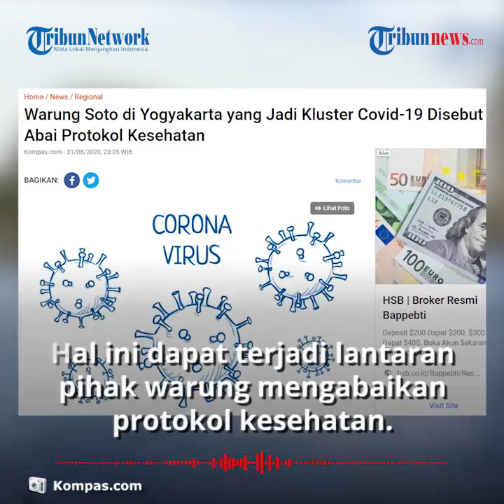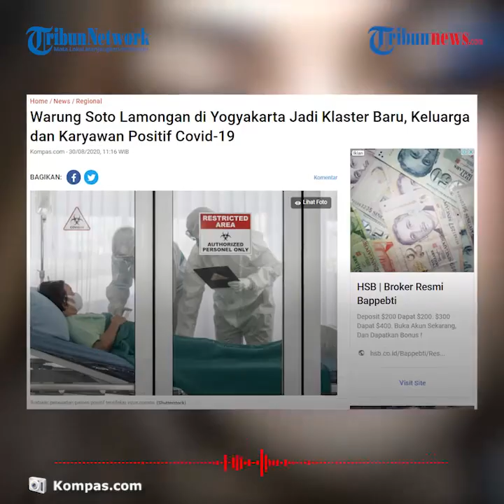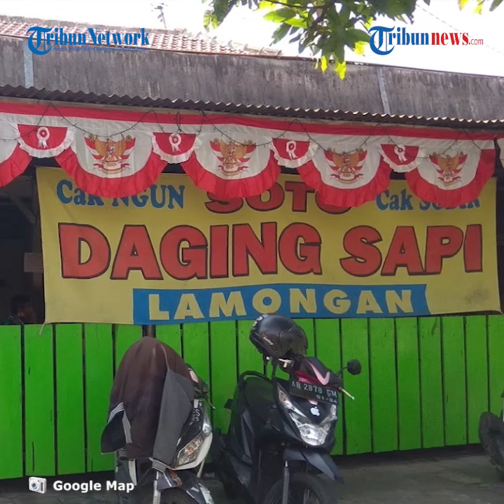Tak Patuhi Protokol Kesehatan, Warung Soto di Yogyakarta Jadi Klaster Baru Covid 19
TRIBUN-VIDEO.COM - Warung soto Lamongan di sekitar XT Square Kota Yogyakarta menjadi klaster baru penyebaran Covid-19 setelah penjual soto dinyatakan terpapar.

Berdasarkan hasil tracing hingga Senin (31/8), terdapat 19 orang yang terdiri dari keluarga dan karyawan yang ikut terpapar.

Hal ini dapat terjadi lantaran pihak warung mengabaikan protokol kesehatan.

Dilansir oleh Kompas.com, Wakil Wali Kota Yogyakarta yang juga Ketua Harian Gugus Tugas Covid-19 Heroe Purwadi meminta para pembeli soto lamongan yang datang pada periode Agustus untuk memeriksakan diri di layanan kesehatan terdekat.

Imbauan tersebut juga berlaku bagi mereka yang tak merasakan gejala sakit.

Heroe juga meminta kepada orang-orang yang sempat bersinggungan dengan penjual soto Lamongan ini agar melakukan isolasi mandiri, menerapkan protokol kesehatan ketat, serta membatasi sentuhan barang.

"Kepada para pembeli soto Lamongan pada Bulan Agustus untuk segera periksa di layanan kesehatan terdekat, agar blocking kasus bisa dilakukan dan tidak menyebar," kata dia.

"Melakukan isolasi mandiri, selalu pakai masker, tetap berada di rumah dan tidak keluar dari rumah, serta membatasi sentuhan barang," kata dia.

Diketahui warung soto tersebut berada di pinggir jalan.

Heroe mengungkapkan, selama ini warung soto tersebut tidak menerapkan protokol kesehatan secara baik.

Yakni tidak melakukan pemeriksaan suhu tubuh serta tidak menyediakan hand sanitizer.

Ia juga menambahkan, dari temuan di lapangan ternyata masih ada pelaku usaha yang abai dengan protokol kesehatan.

Pihaknya lalu menginstruksikan kepada camat dan lurah di Yogyakarta untuk melakukan pemantauan terutama pada penjual angkringan secara acak.

Imbas dari klaster penjual soto, satu wilayah RT di Kecamatan Umbulharjo, Kota Yogyakarta menerapkan karantina untuk mencegah penyebaran virus corona.

Kawasan yang dikarantina adalah tempat tinggal pedagang soto lamongan yang terpapar Covid-19.

Menurut Heroe lockdown dilakukan atas keinginan warga RT tersebut.

(Tribun-Video.com)

Artikel ini telah tayang di Kompas.com dengan judul "Menyoal Klaster Warung Soto di Yogyakarta, Disebut Abai, Tak Ada Thermo Gun dan Hand Sanitizer", Klik untuk baca